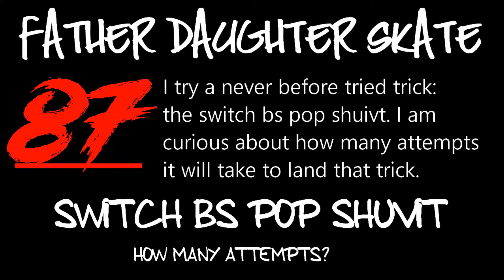Father daughter skate 87: Switch bs pop shuvit, how many attempts does it take?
So my switch game is incredibly weak and I rarely practice any switch tricks. But this day I set my mind to landing the switch bs pop shuvit, a trick that I have never tried before this day. I have this idea that is wont be a big problem to land it, but the harsh reality of skating proves me wrong. There is not a whole lot av variation in this video, and I basically just examine how long it takes me to land a basic (but switch) trick for the first time! :-)